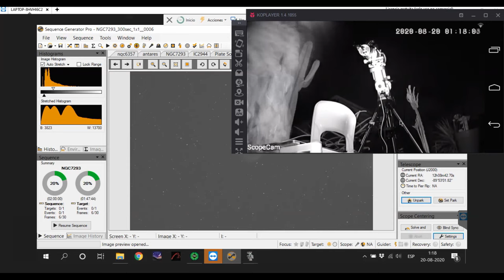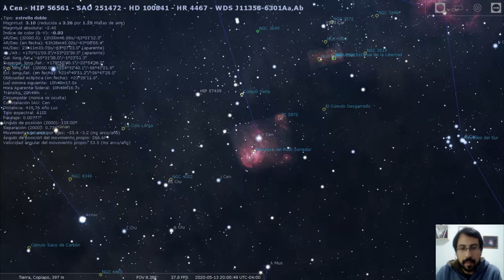Accesorios para Astrofotografia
Esta vez los cuento sobre accesorios para astrofotografia que ayudaran y nos permitirán adquirir en ciertas condiciones.

@kuervosdelsur  -  Los Cometas
@kuervosdelsur  -  Enredadera

🍻Canales amigos:
Astroterrat (astrofotografía):   @Astroterrat
Astrotivissa (astrofotografía):   @Astrotivissa    ​